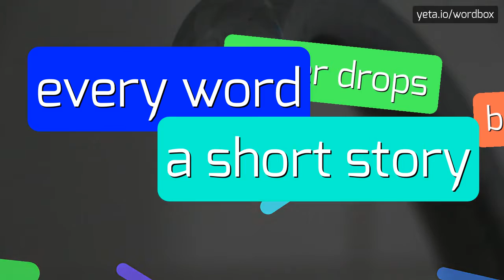SACU'S - HOW TO PRONOUNCE IT!?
Watch how to say and pronounce "sacu's"!